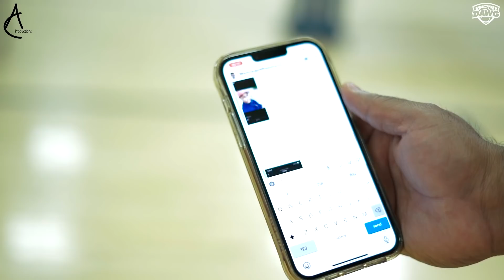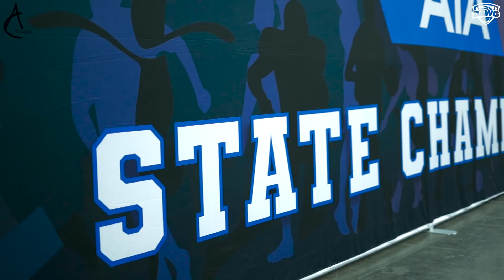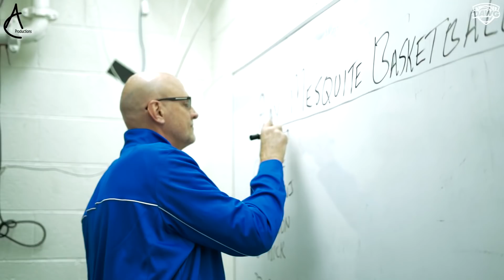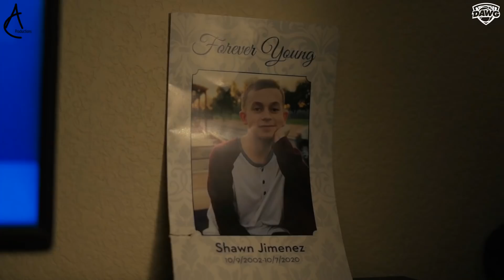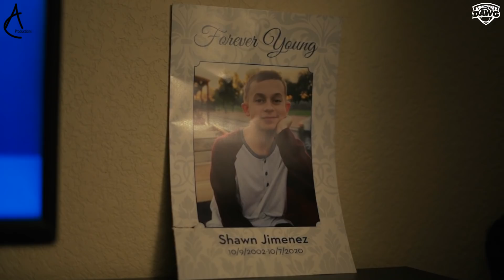Nate Calmese: "The REAL Heem" Ep. 1- An AC Productions Original series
In his senior season at Mesquite High school in Gilbert, AZ, Nate Calmese led his 6th seeded Wildcats to an undefeated in-conference regular season record. In the playoffs, the Wildcats knocked off the 3rd, 2nd and 1st seeded teams to win their first state basketball title in school history. This season, Nate averaged 31.4 points per game, 4.7 assists and 5.5 rebounds as well as surpassing over 1.5 k career points at Mesquite. He is the leading scorer in school history over his 3 varsity seasons. Nate currently has four Division 1 offers.